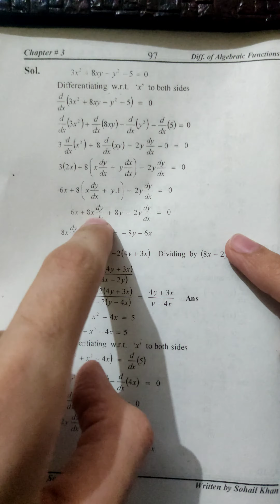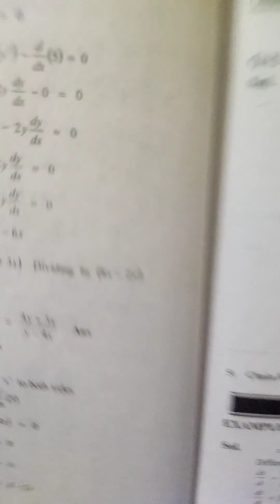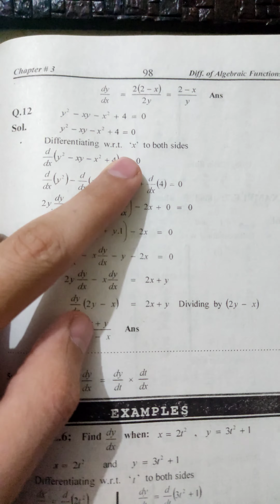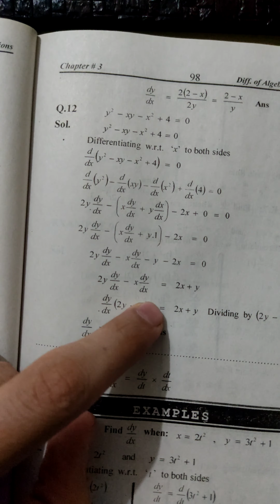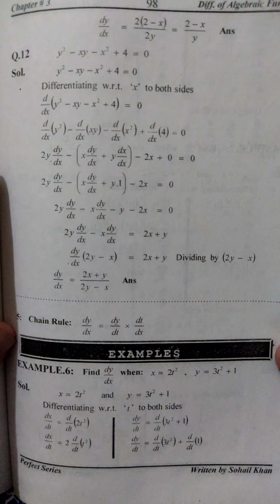Differentiation of Algebraic Functions Chapter_3 Exercise_3.1 #(Part_4/4) Q10,11,12[Students Nest]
This is in continuation of the previous lecture (Part-3) of Chapter 3 of Exercise No. 3.1 can search through the following link.

After watching this video, one will be able to solve questions of Chapter No. 03, Exercise No. 3.1 of Differentiation of Algebraic Functions

You can also visit previous lectures of Exercise No. 1.1 by just clicking on the following links;